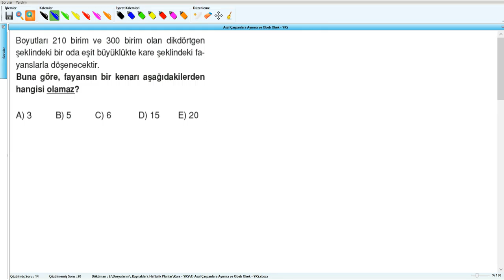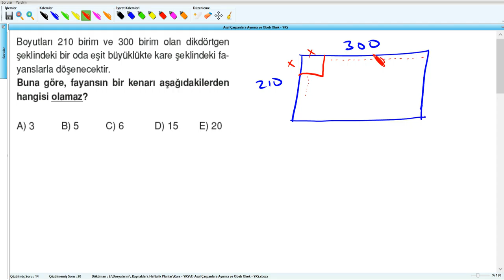Asal Çarpanlara Ayırma ve Obeb Okek - YKS (2019) - 4 .Hafta - Soru - 17